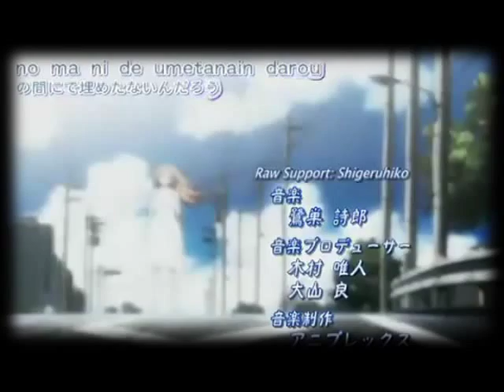Bleach Fan-Made Opening: Boys Don't Cry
READ OR DIE! XD

First Place Winner to LightandDarknessClan's AMV/Opening Contest! =D

Song Name: Boys Don't Cry
Artist: Kelun
Anime: Bleach

JL-kun didn't have much resources (nor much knowledge of Sony Vegas) to make a really awesome Opening (or even just hide those annoying subs that appear on the vid ~_~) but hey, at least he's glad he finished it on time XP

The vid is about the Hueco Mundo Arc and contains video clips from the openings 5, 6 and 7 as well as from Bleach Soul Carnival (a Bleach PSP game) =)

He'll need this win to get a bit of a boost on his Youtuber reputation (popularity ;D) so wish him luck ^_^